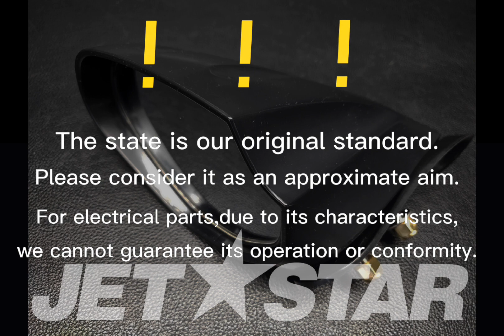YAMAHA_2011_VXR_ENGINE HATCH 2 MIRROR LH [ Y2371-08 ]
YAMAHA_2011_VXR_ENGINE HATCH 2